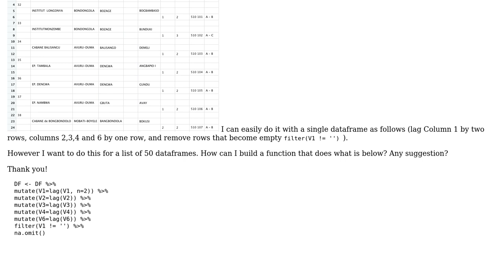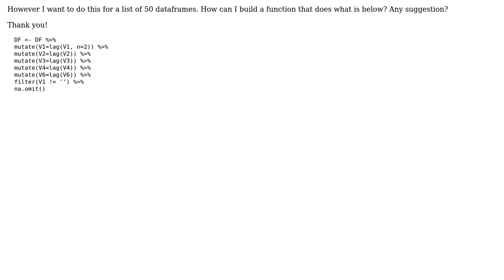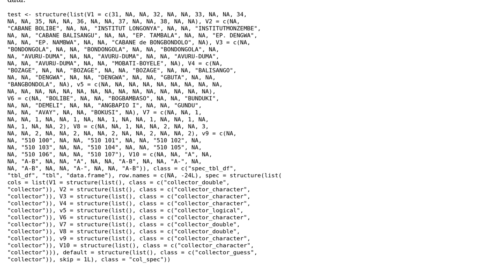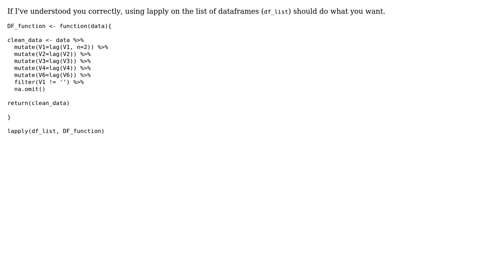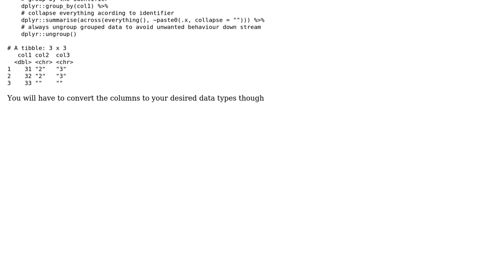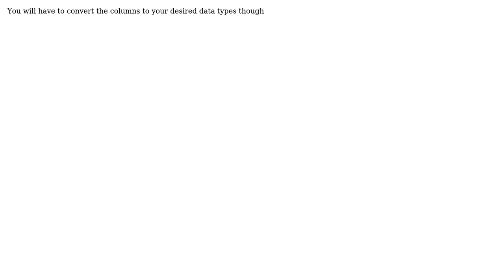Lag rows in list (4 Solutions!!)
Lag rows in list

With thanks & praise to God, and with thanks to the many people who have made this project possible! | Content (except music & images) licensed under CC BY-SA | Music | Images & others | With thanks to user vivek user Tob user TarJae user Marcel Campion user DPH and the Stack Exchange Network Trademarks are property of their respective owners. You are responsible for your own actions.